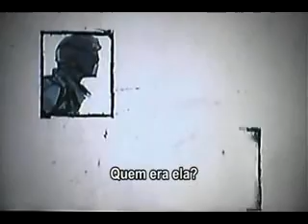Metal Gear Solid Portable Ops - Jonathan Recruitment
The Full Scene from Jonathan's Recruitment.

"She died out of loyalty..."